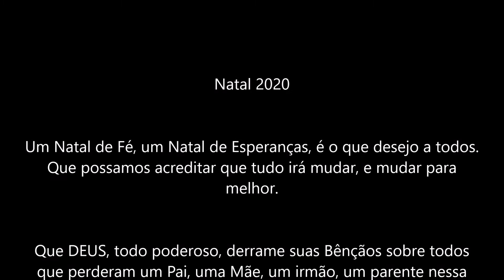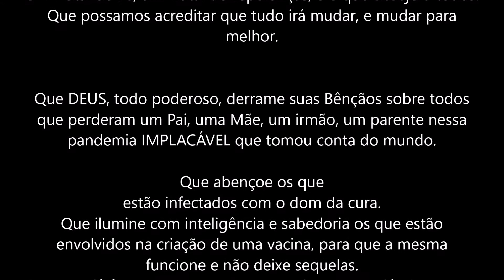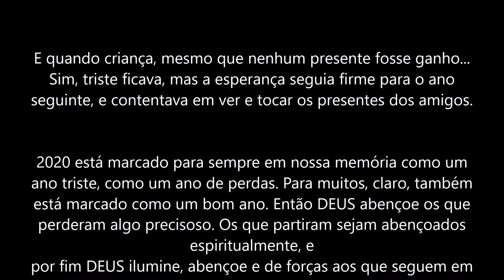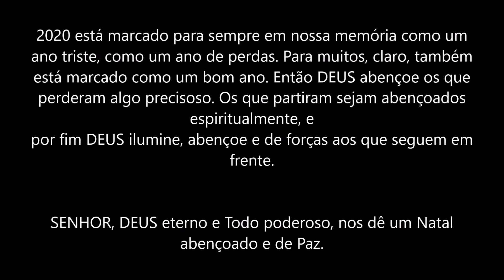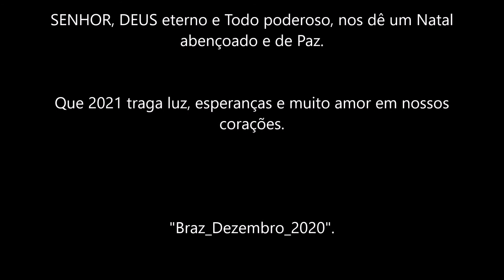Natal 2020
Feliz Natal, Feliz 2021.
Amanhã - Guilherme Arantes